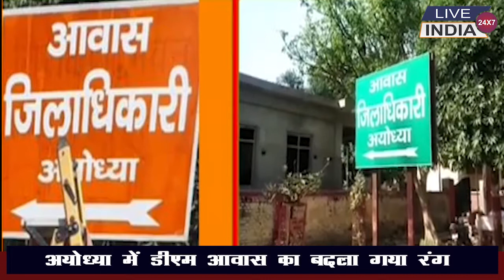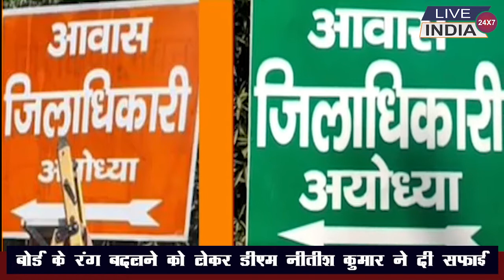चुनावी सरगर्मियों के बीच डीएम आवास के बोर्ड का रंग हुआ भगवा से हरा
liveindianews.org चुनावी सरगर्मियों के बीच डीएम आवास के बोर्ड का रंग हुआ भगवा से हरा अयोध्या (Ayodhya News) में जिलाधिकारी नीतीश कुमार (Ayodhya DM Nitish Kumar) के आवास के बोर्ड का रंग बदल दिया गया है. जिलाधिकारी का यह बोर्ड जहां पहले भगवा हुआ करता था और आज अचानक बोर्ड को हरा कर दिया गया